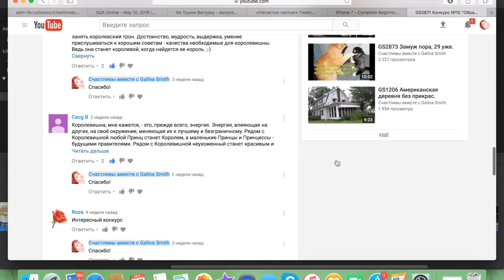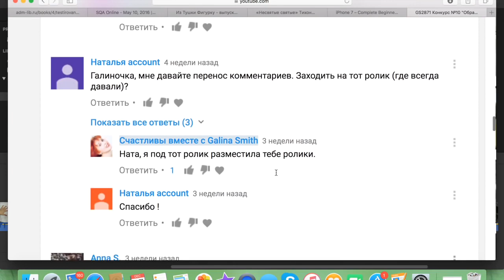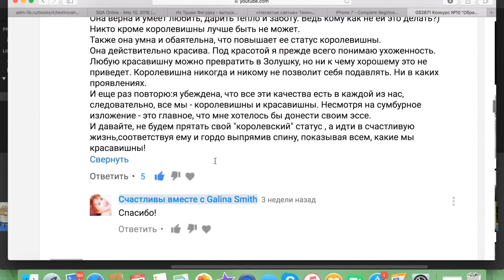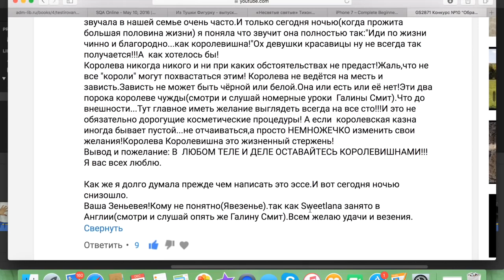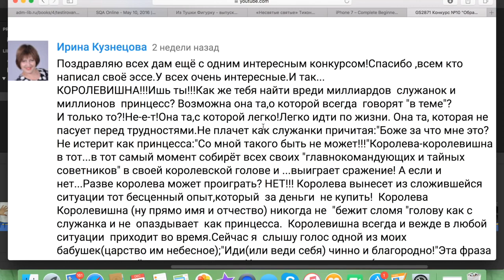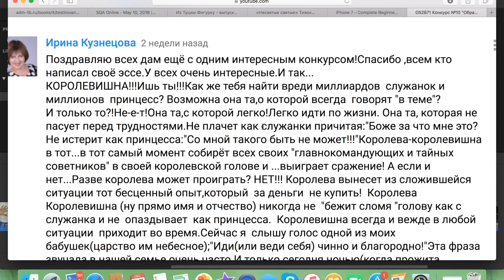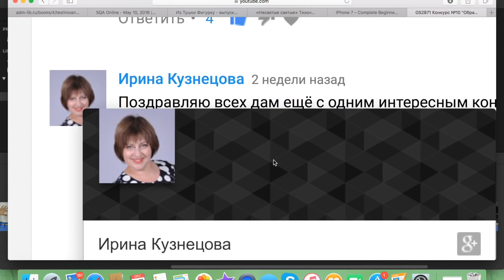GS2931 Победитель конкурса "Королевишна"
Старый канал.